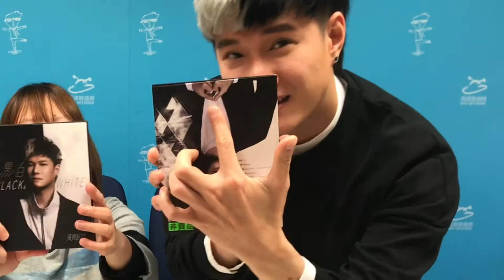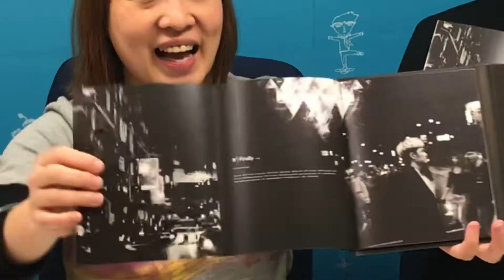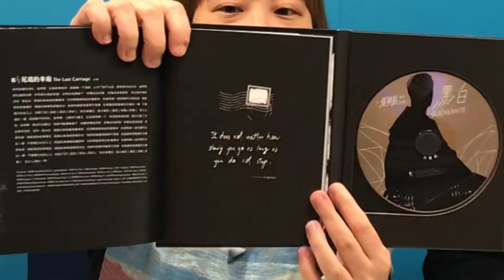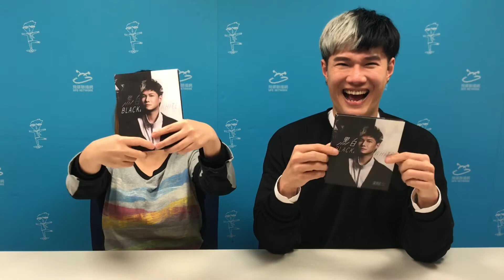【飛碟唱片行】編號０６５. 張與辰 Vic - 黑白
【飛碟唱片行】編號０６５. 張與辰 Vic
本次請到旅行各地的🎊 張與辰 Vic 🎊 來當工讀生
這次與辰用了新名字給大家全新的面貌
專輯背面小巧思要仔細看好❤️
快來看看與辰老師挑戰1分鐘開箱🎁🎁